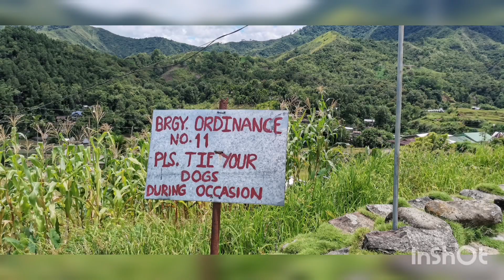Family time in Mayoyao, Proper